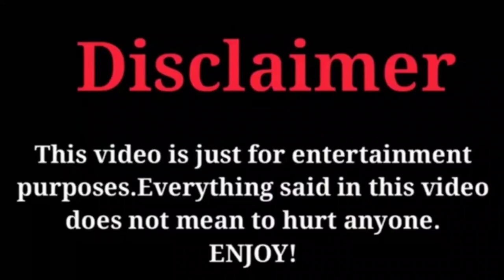Tuba Büyüküstün and Engin Akyürek Got Secretly Married 2023💖😘